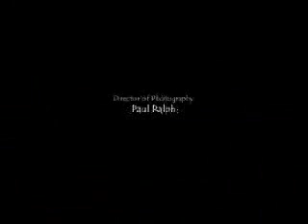The Briefcase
This is a short action comedy about a man who steals a briefcase which he finds unattended in the street. However, the owner of the case soon finds out and a dramatic chase begins. The film was made is late 1999 and early 2000.

Cast
Tall Man                  Jon Hurn
Short Man                  Gibb Sutherland

Crew
Written by                  David Ward
Produced and Directed by  Colin Munro
Director of Photography  Paul Ralph
Camera Assistant          Steve Pick